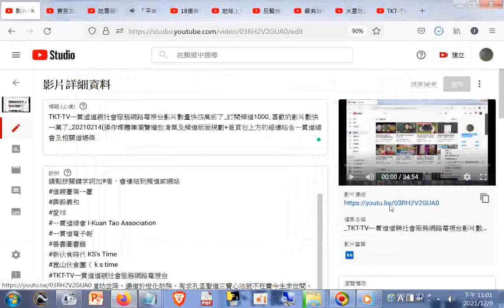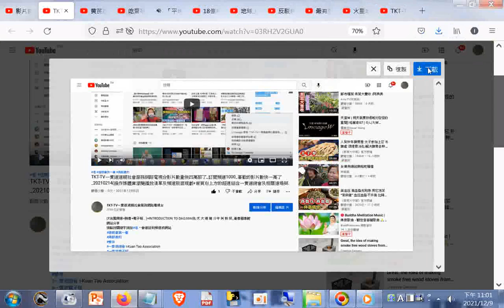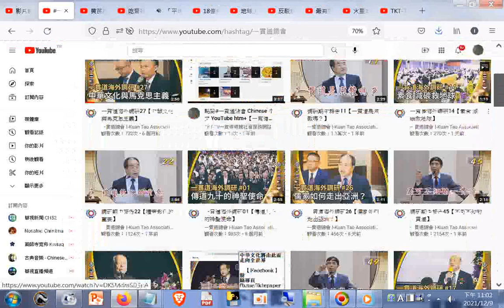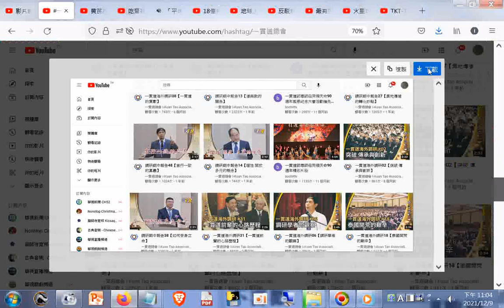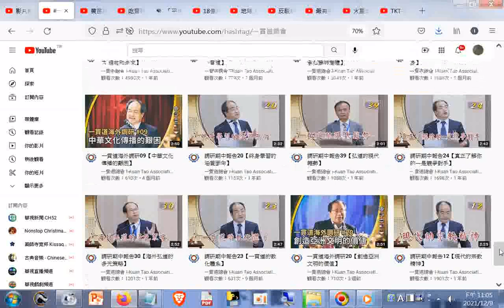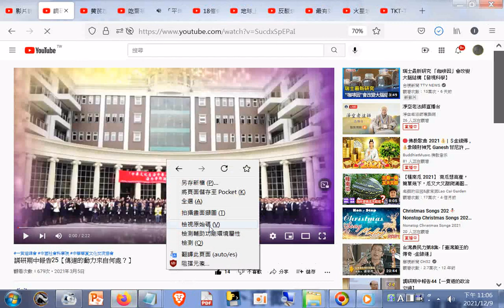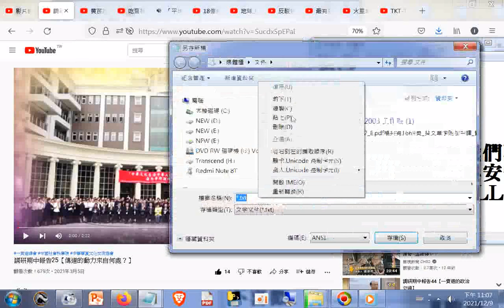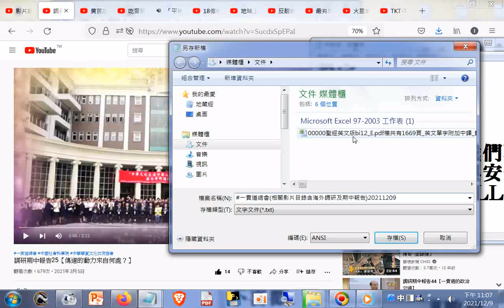youtuber請點按關鍵字詞加 者，會連結到頻道或網站 TKT-TV一貫道道親社會服務網路電視台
免費下載弘法mp3手機軟體App，網址是:
雲端硬碟(手機)App資料夾的共用免費下載的網址:
附贈厚禮(人類大福音)學佛參考資源大辭典匯集--道場，講師的最佳助手fo-dic(all_in_one_but_no-sale).rar 在雲端硬碟的檔案的網址: (進入後點按右上方的箭頭來下載) 歡迎有緣大眾搜尋及訂閱TKT-TV一貫道道親社會服務網路電視台(影片版權開放，功德同享) 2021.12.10